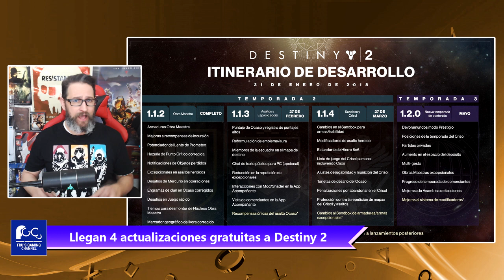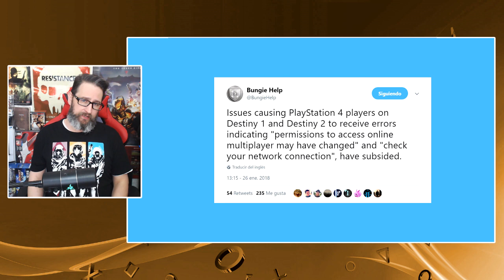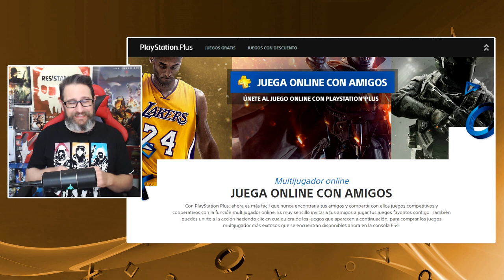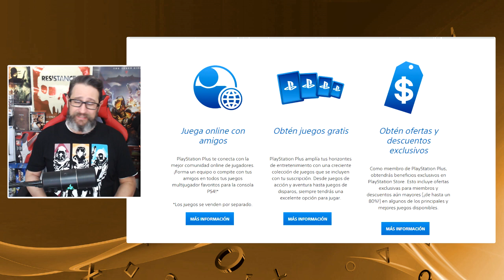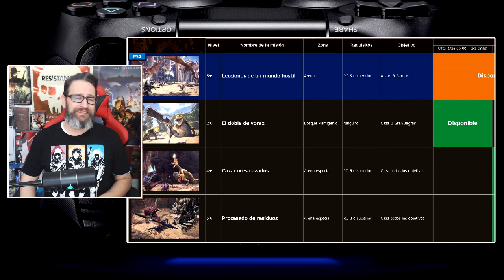Noticias PlayStation #112 - Fechan RDR2, Anthem, problemas PSN, actualizaciones Destiny 2